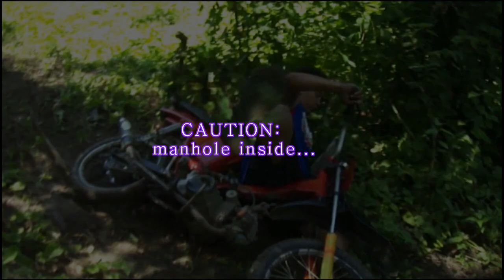lumbo/cdo trail bikers thailand event